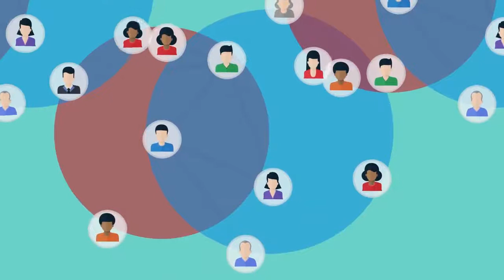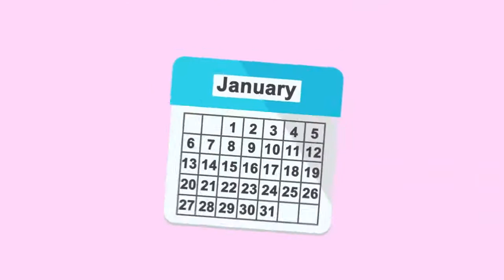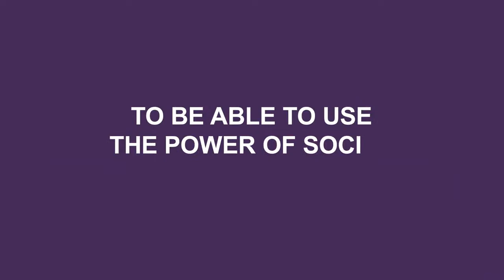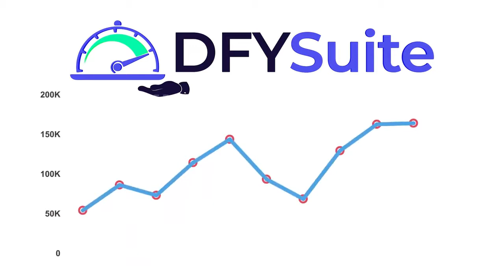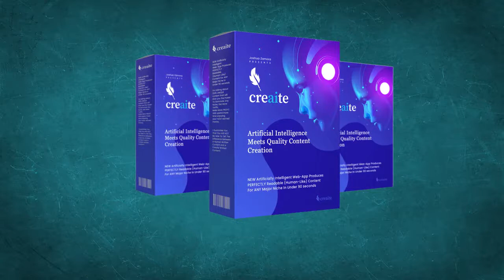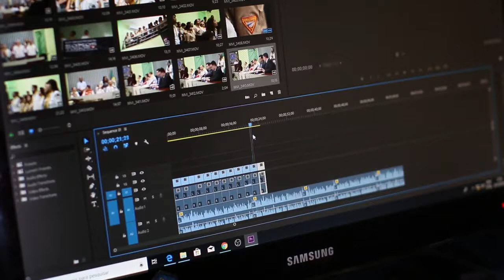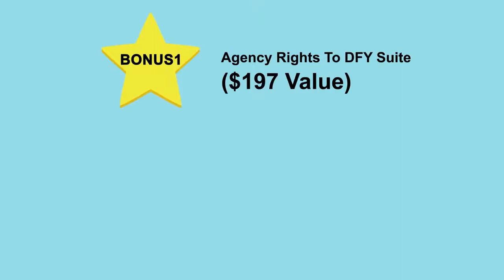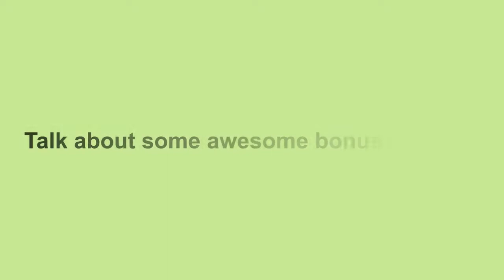How to get page 1 ranking on Google – using DFY Suite? – 2021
how to ranking on Google?

How would you like to get page 1 video rankings in Google in 48 hours or less?
Do you struggle to make money online? Did you try online marketing?
Do you struggle to make money online? Did you try online marketing? Do you know how to spy on your competitors how’s are making $1000 per day using youtube & google?
how You already know that getting page 1 rankings is one of the BEST ways to get free, targeted traffic, right?

Did you know there’s a little-known secret that video marketers use
to get FAST page 1 ranking on Google and YouTube?
We all know that social syndication is the #1 way to skyrocket your content to the first page of Google, right?

If you have a website and you are completely new to online YouTube and Google on how to work, if you don’t get proper education then you will waste a lot of money and time online, where it will be impossible to make a profit from YouTube and Google so you always Be careful and cautious and be careful &how to ranking on Google

Aren’t you alone
When I first started an online business I had no idea about online, I had to calculate a loss of 00 10,000. Hey, 00 10,000. I talked about business from my family, then I had to listen to a lot of gossip about family. Later, I didn’t get any help from my family. I lost everything, then I did a lot of research on Google for over six months and found out about a new business tool and using those tools I have earned 30 thousand dollars in the last three months.

You can see the way I succeeded
All right guys, I am Shahadat Husain, here With a very quick device which paragraph For you So I can show it excitedly How it Work and Why is the premium platform That all marketer all use To come to get and high-quality Syndication for Pretty much Any URL That why are you looking for All right and you can see as soon as you Log in getting your gonna Get a brief overview Ab what is going on with your account And you can see hear DFYsuite Has built just under 5000 links for me Ok and This is properly going To be one of the assets and simple list and shortlist. It is very easy to work with this DFY Suite

DFY Suite will allow you to Get FREE, Targeted BUYER-Traffic In 48 Hours Or Less By Leveraging The Power Of High-Quality Social Syndication With their NEW, Done-For-YOU System! Yup, you can now leverage the POWER of Page 1 Rankings Via Social Syndication For ANY location and/or ANY language with:
NO Software To Install– No Software Training To Learn– No previous SEO knowledge or experience– No Social Account Creation Needed– No Content Needed Besides their URL– No Proxies or Captchas Needed– NONE of that stuff..

Heck, you don’t even need to KNOW what social syndication IS lol

All you need to do is: & how to ranking on Google

Login to the web-based portal  2. Submit your Keywords and URL you want traffic for  3. Hit “Submit”
Getting page 1 rankings has NEVER been easier.

With DFY Suite You’ll be able to: & how to ranking on Google

It’s really the PERFECT solution for us “lazy”SEO marketers hahaha And their 3.0 updates have REALLY taken things to the NEXT level!  You can simply smile by visiting the DFY Suite website used how to ranking on Google

Here your customers receive a certain amount of credit, which they will be able to use for promotional campaigns on our system. Also, they will get agency rights to use the DFY suite for their clients. All the amazing new features of Plus 3.0 where we don’t offer DFY rankings in any language and/or location but you can make a purchase because it works like a call to action thanks to being on the pass so long